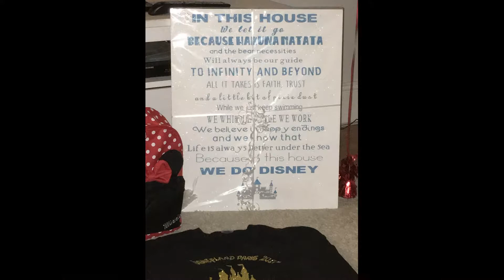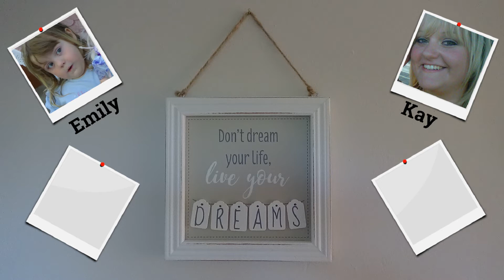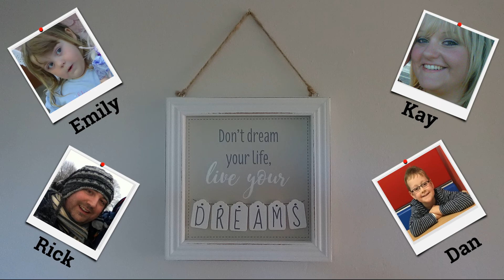03-08-18 Disneyland Paris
Join us on holiday before we started vlogging!  Come on a photo tour of our long weekend in DLP, with the occasional video thrown in taken on our iphones (I still cant get Kay to film using her phone in landscape haha!!)